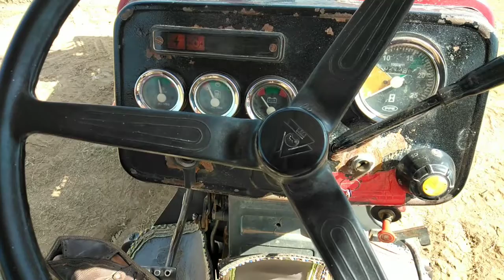A ha ha bluetooh new teep dapa